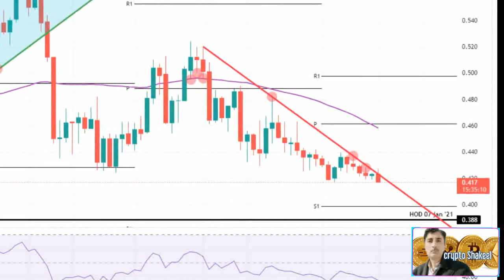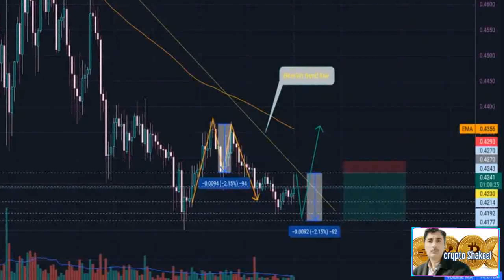Crypto News forecast - Cardano price prediction 11 Oct 2022, Crypto Shakeel, cardano ADA today news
( Crypto News forecast - Cardano price prediction 11 Oct 2022, Crypto Shakeel, cardano ADA today news ) ♤About: Crypto Shakeel channel for only Crypto forex daily latest news analysis forecast prediction channel.i am Shakeel Akhtar Yousufzai last 16 years successful forex market trading. Daily forex market analyst. Free live forex signals provider.